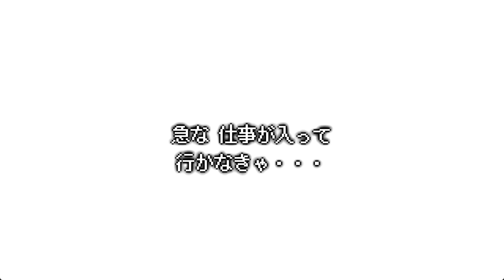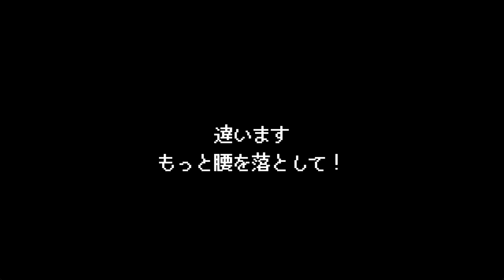【スノーマン ストーリー】#3 ゴリもうちょい動く気だしてほしい【初見・女性実況】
Steam版【スノーマンストーリー】初見です！ゆっくり遊ばせてください(*´ω`*)

悲しみを感じながら北へ北へ…⛄
クリスはなにを感じるんだろう😢

＊すでにクリア済みのためコメント反映できません
＊動画より先のネタバレは×！攻略情報、"匂わせ"もおひかえください(՞ . .՞)"
＊見て不快だと思うコメントはスルーしよう
他の配信者さまのお名前出しはトラブル防止のためお避けください
🌈みんなが楽しめる動画作りにご協力お願いします🌼
＊ブタメンを片手にどうぞごらんください♪ ♬ ヾ(´︶`♡)ﾉ ♬ ♪

Twitter更新情報など♪よかったらこちらにも遊びに来てください🍀